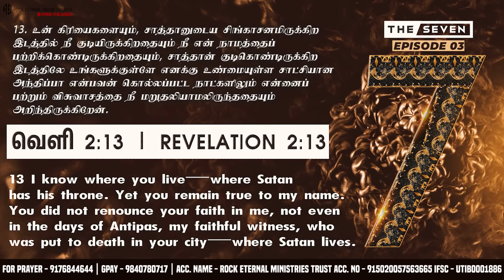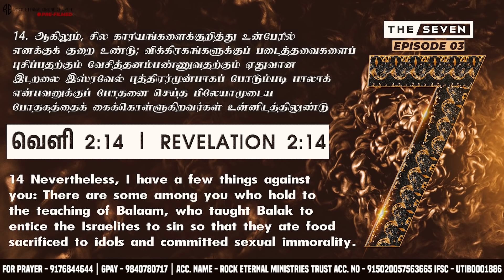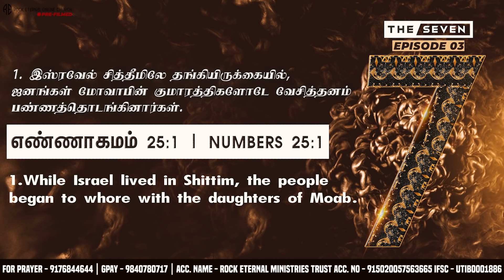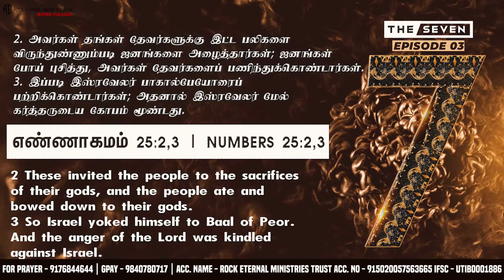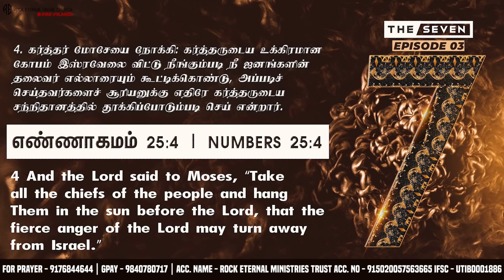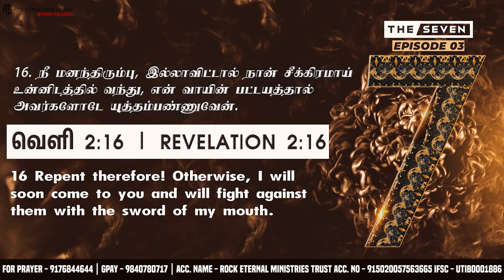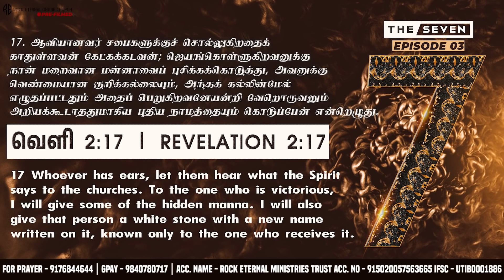ஏமாறாதே | Don't Be Fooled | The Seven | EP 3 | Ps.Reenukumar | Tamil Christian Sermon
Also don't forget to checkout our WEBSITE ??